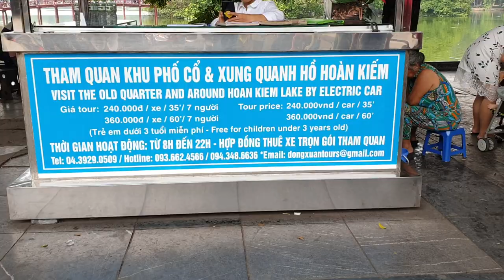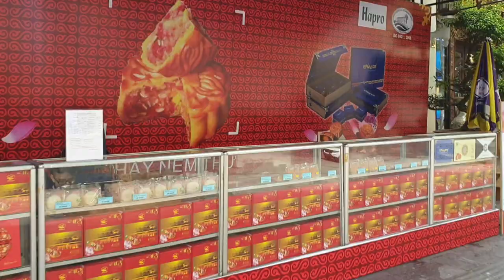Phố đi bộ Hồ Gươm ngày chủ nhật, Đi bộ xung quanh Hồ Hoàn Kiếm, Điểm vui chơi & thư giãn ở Hà Nội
Phố đi bộ Hồ Gươm đã trở thành điểm đến, điểm vui chơi lý thú không chỉ của người dân Thủ đô mà còn của đông đảo du khách trong và ngoài nước. Đặc biệt, không gian đi bộ xung quanh Hồ Gươm đã trở thành điểm nhấn du lịch cho khu vực trung tâm thành phố Hà Nội

Mỗi dịp cuối tuần, phố đi bộ xung quanh khu vực Hồ Hoàn Kiếm lại thu hút hàng nghìn người dân. Đến với không gian đi bộ xung quanh Hồ Gươm, du khách sẽ được hòa mình vào một không gian văn hóa đặc sắc, được trải nghiệm những trò chơi mang đậm nét đẹp truyền thống, đậm đà bản sắc dân tộc và tinh thần văn hoá Việt Nam như trò chơi ô ăn quan; kéo co; chơi chuyền hay đá cầu… và nhiều hoạt động mang tính cộng đồng